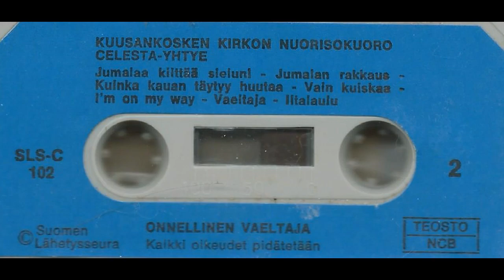Kuusankosken kirkon nuorisokuoro Celesta yhtye - Vain kuiskaa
Kuusankosken kirkon nuorisokuoro Celesta-yhtye johtaa Tapani Rautasuo